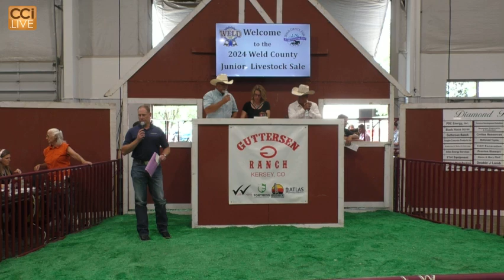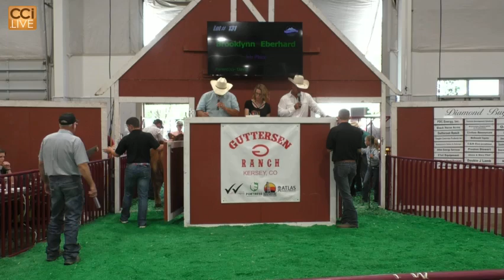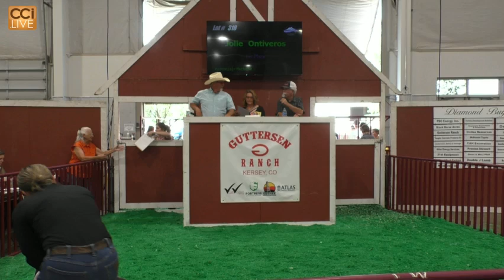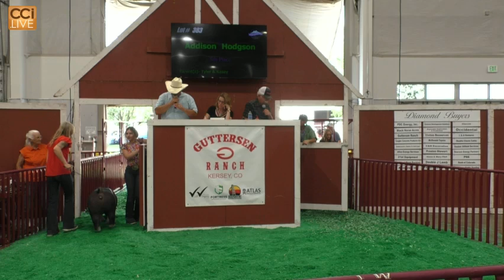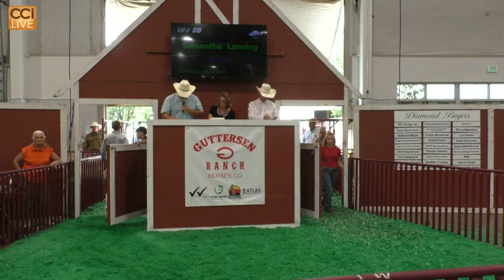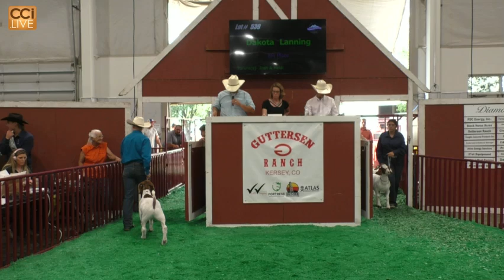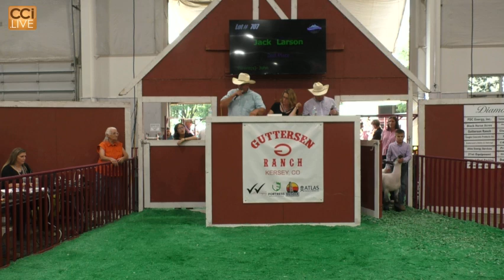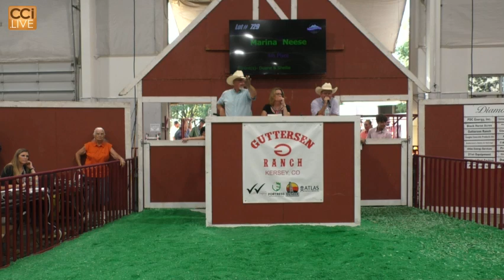Weld County Jr Livestock Auction, Greely, CO